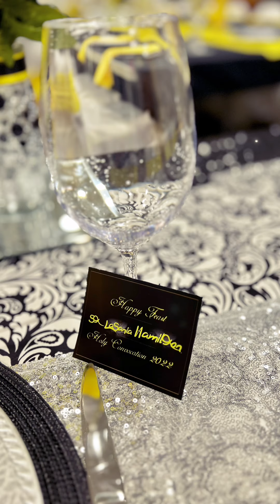One Moment In Time Feast Day 2022(23) Toronto Tabernacle No.1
Synapses of Feast Day 2022 (23)